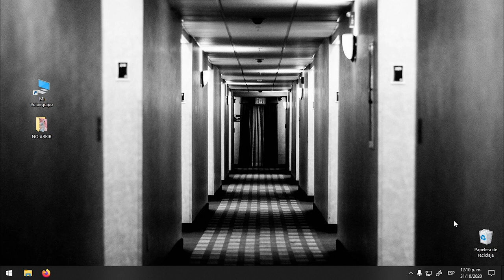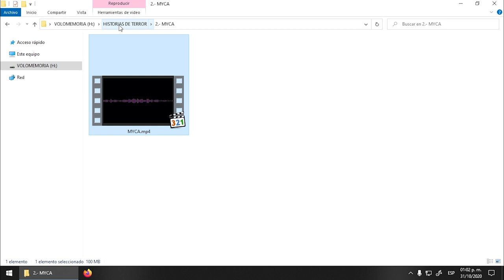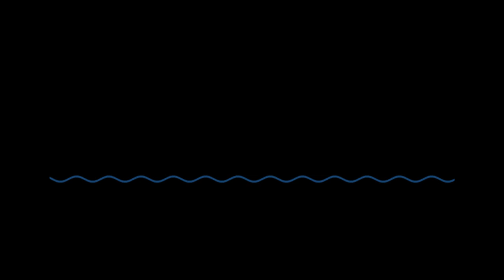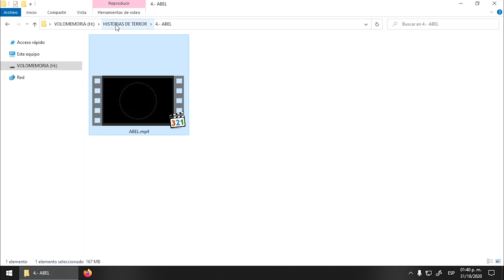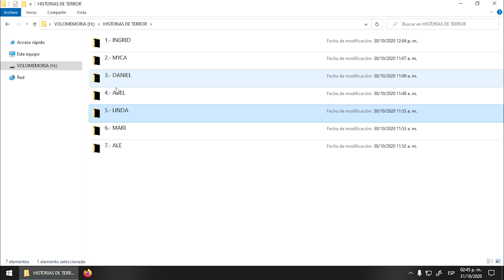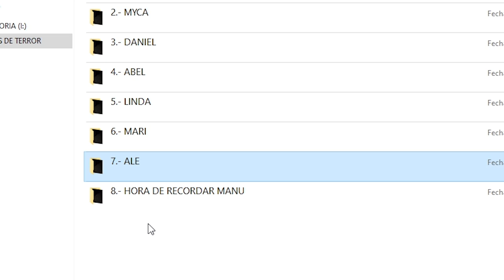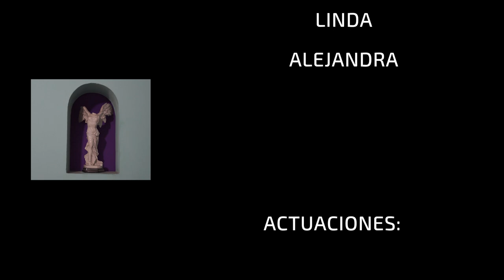Volovancast #234 - VOLOCASITA DEL TERROR 2020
Les gustan las historias de terror?

Historias reales de:
Ingrid      Insta       @ingrid0215
Myca      Twitter    @myca_82
Daniel    Twitter     @estafa
Adam     Twitter    @melee_ninja
Linda
Alejandra

Agradecimientos a:
Andre por su voz de noticiero
y a Kamui por acompañarnos.